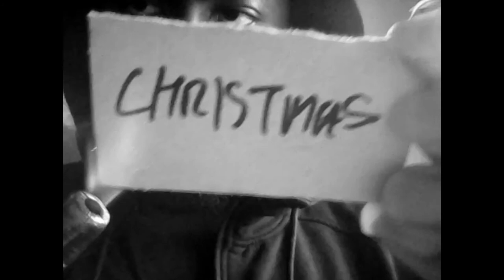Arms Of Justice - Degenga (Christmas Diss) (Amateur Music Video - Clean)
[Official amateur music video of the clean version of "Degenga" by Arms Of Justice.] (stylised as "DEGENGA (CHRISTMAS DISS)")
Genre(s): Comedy hip-hop; Trap

The music video is for the rework.
NOTE: The circles in 2 parts of the video censor the ring finger gesture. Although the gesture is NOT offensive, it still would've been mistaken for a middle finger by some viewers.
LYRICS:

[Intro]
*Arms Of Justice*
OK

[Hook]
Who...finna...die?! (Who?!) {x3}
Who...finna...die...on December 25th?!
R.I.P. Christmas!
On December 25th!
Burn in Hell, Christmas!
{x2}

[Verse 1]
First and foremost, I hate Christmas
Christmas is crap and a I wanna see it die
Had it up to here with all the festive bullcrap
I admits to used to roll with it but then I saw its dark side
Santa Clause is going to Hell, I bet y'all didn't know
Move the "n" right to the end; it spells "Satan"
Santa ain't real 'cos he's mothertruckin' dead
'Cos I murdered him and slaughtered him, now I finna kill his wife
Ripped off Rudolph's nose and shoved it up his ass
The nice and naughty list is some stupid ass dogcrap
Tearin' up the wreaths
I be stompin' right on 'em
Set the trees on fire,
I'mma burn 'em down
Food is not for decorating, it's for keepin' us alive
I'mma shred the tinsel if they gettin' used to put on walls
I could be the who'd get Christmas banned forever
But I finna keep it simple and just yell "SCREW CHRISTMAS!"

[Hook]
Who...finna...die?! (Who?!) {x3}
Who...finna...die...on December 25th?!
R.I.P. Christmas!
On December 25th!
{x2}

[Verse 2]
I regret that time that I used to celebrate it
I was only 5, so I didn't understand it
At the age of 10, I was told the whole truth
Then I hit 17, and decided to dig deeper
I believe that Satan is behind all this bullcrap
Mothertruckers always tried to force this trash upon me
Losers think I'm crazy, but they just crazy stupid
It used to be X Mastered but I had to change the name (Boy !)
Back in 2015, I chose to start a movement
Then changed it to a holiday in case of bad publicity
I never intended to force people to relate
Never been the case 'cos I'm all for every human right
All I wanna witness is a tree gettin' burnt down
Smashing up the ornaments and killing all these stars and crap
No-one has the right to force me to frickin' like it
I'll always hate it with a passion yellin' "FRICK YOU, CHRISTMAS!" (Whoa)

[Hook]
Who...finna...die?! (Who?!) {x3}
Who...finna...die...on December 25th?!
R.I.P. Christmas!
On December 25th!
{x2}

[Outro]
It's clearly frickin' obvious that the mothers drink the milk to stay slim whilst the fathers eat the cookies to break they frickin' diets! Stupid ass parents are lying to they children about Santa Clause bein' real; he ain't; he's dead! Candy canes and gingerbread are food, not decorations! Turkey and pudding are also food and should not be associated with Christmas at all whatsoever! Gifts only; no presents! Also, socks are not a frickin' gift! All Christmas songs and carols are absolute bullcrap! Santa = Satan! And any hatin' ass schmuck who got a problem with me 'cos of what I said can cry me a gazillion rivers!
Boy ! {x8}
B-T-Dubs, Frozen in trash and The Avengers saved my life!